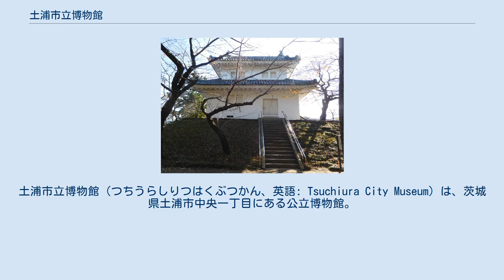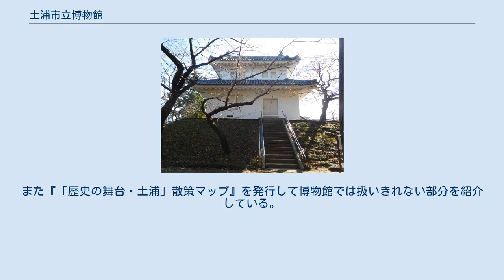土浦市立博物館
日本の国宝_(工芸品)
土浦市立博物館（つちうらしりつはくぶつかん、英語: Tsuchiura City Museum）は、茨城県土浦市中央一丁目にある公立博物館。
土浦の歴史と文化について展示を行う施設であり、国宝や重要文化財を含む土浦藩主の土屋家が所有していた刀剣類を所蔵する。
 1988年（昭和63年）に県南地区初の大規模博物館として開館し、2007年（平成19年）に展示が大幅に更新された。
 土浦市立博物館は博物館法上の登録博物館であり、茨城県博物館協会の加盟館である。
前身は1975年（昭和50年）に開館した土浦市立郷土資料館であり、同館の資料を引き継ぐとともに、学識経験者らによる構想策定、『土浦市史』編纂（へんさん）の成果、土浦市文化財愛護の会の活動を反映して開館した。
 土浦城二の丸跡に建っており、土浦藩主の土屋家が所有していた刀剣や茶道具を展示する「大名土屋家の文化」コーナーを有する。
城址公園である亀城公園の土浦城東櫓は土浦市立博物館の付属展示館として位置付けられており、入館券は共通化されている。
通常の入館は有料であるが、毎週土曜日に小中高生は無料で入館できる。
 博物館の総合テーマは「霞ヶ浦に育まれてきた人々のくらし」であり、主展示室である展示室3は土浦の歴史を大きく3つの時代に区分して、明瞭なテーマの下に学芸員の主張・仮説を交えながら実物資料の展示を行う。
総合テーマに沿って霞ヶ浦と土浦の人々の結びつきを意識した展示が心掛けられ、さらに霞ヶ浦の水運を通して結びつきが強かった江戸と土浦の関係にも焦点が当てられている。
展示は季節ごとに入れ替えている。
改装前の主展示室は「常設展示室」と称し、児童の分かりやすさを重視した通史展示を採用し、展示内容は固定的であった。
 博物館としての活動は、資料の収集・保存・展示のみならず、調査研究や教育普及も含んでおり、1975年（昭和50年）に『土浦市史』を刊行して一区切りがついた市史編纂事業を途切れさせることなく継続している。
学芸員による調査研究や市史編纂の成果は博物館の展示に活用される。
 土浦市立博物館のある土地は、土浦城二の丸跡にあたり、近代に憲兵隊の施設が置かれ、筑波学園都市事務所や土浦市立図書館に転用された。
市立図書館は1973年（昭和48年）12月8日に開館した土浦石岡地方社会教育センター（現・土浦市生涯学習館）の中へ移転し、図書館の跡地利用が検討された。
当時の土浦市は好景気に沸いており、住宅を新築する市民が多く、その際に古い家財道具などが処分される傾向にあった。
時の市長・野口敏雄は、各家庭に眠る資料が失われる前に郷土資料館を設置する構想を立てた。
 しかし資料館を整備する資金もノウハウもなかった土浦市当局は、資料収集や館内展示に市民の力を頼ることにしたのであった。
実際に資料館の収蔵資料は大部分が市民からの寄贈や寄託品で占められることになり、笠間市・龍ケ崎市・谷田部町（現・つくば市）といった近隣地域や遠くは千葉県銚子市や山口県下関市からも資料が寄贈された。
資料館運営では、当時土浦市内にあった陸上自衛隊霞ヶ浦駐とん地史料館に協力を要請した。
 こうして1975年（昭和50年）4月に組織としての土浦市立郷土資料館が発足し、同年11月1日に正式に開館した。
郷土資料館では土浦市の民俗、文化、自然科学などに関する資料を収集・展示していたが、当時の館員は「予算を最小限に抑えた素人の手作り資料館」だったと述懐している。
実際、学芸員の配置もなく、資料収集・調査研究のどちらも進まなかったという。
初代・石川館長は以下のような言葉を館頭に掲げ、この言葉は資料館の基本精神となった。
 憲兵隊が使用していた2階建ての木造建築物を改造した郷土資料館は貴重資料の保管には適しておらず、1979年（昭和54年）4月には「第3次土浦市総合計画」の中に郷土資料館の整備拡充が盛り込まれた。
1985年（昭和60年）5月には「昭和61年度公立社会教育施設整備計画書」が策定され、博物館の設置が明記されると同時に学芸員が配置され、本格的に博物館整備が開始した。
この時採用された2人の学芸員と7人の博物館建設ワーキンググループが常設展示の基本構想を練り上げた。
同年7月には国庫補助を申請するも9月に取り下げ、博物館の整備にかかる費用を全額土浦市の予算...